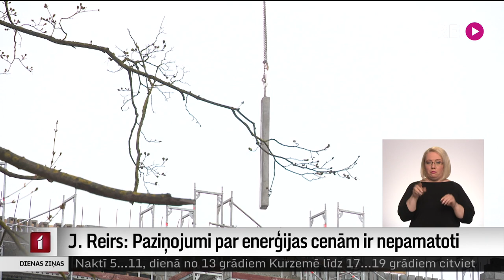J. Reirs: Paziņojumi par enerģijas cenām ir nepamatoti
Enerģijas uzņēmumu paziņojumi par divkāršu vai trīskāršu cenu kāpumu ir nepamatoti, šodien raidījumā “Rīta Panorāma” sacīja finanšu ministrs Jānis Reirs.